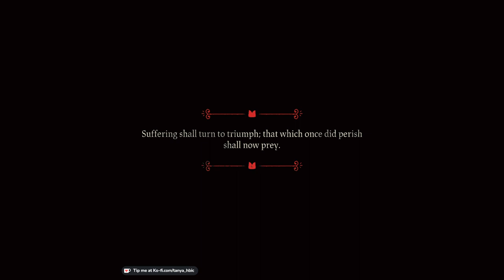Monday morning is the perfect time for a Cult Meeting, I mean Daily Standup.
Time for more cultish shenanigans! I dropped the difficulty to easy but it was too easy, if y&#39;all get me.

So I&#39;m going to finish a run on easy mode then go back on Medium. I might even try to speed run this thing. Who knew I&#39;d even try to do such things.